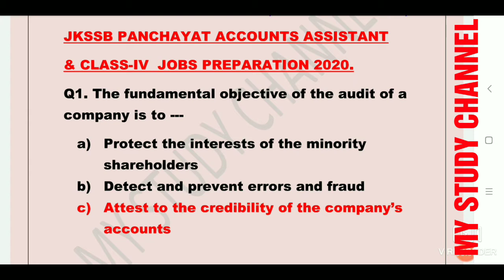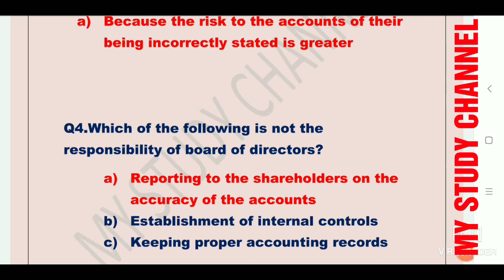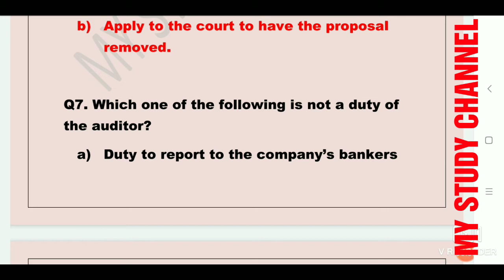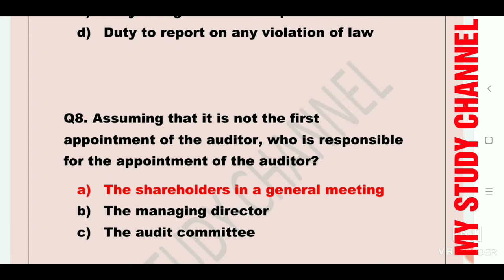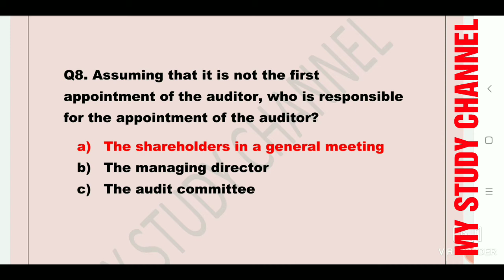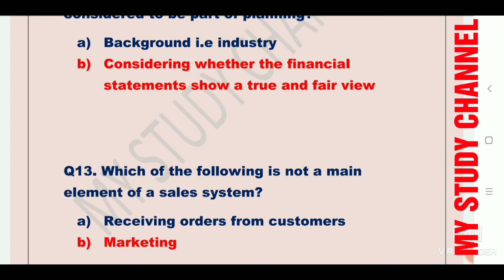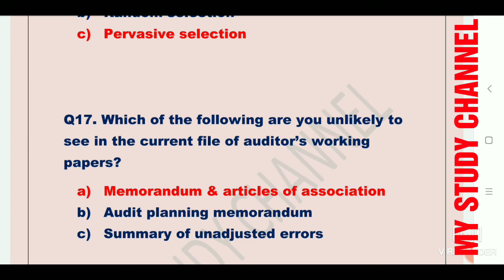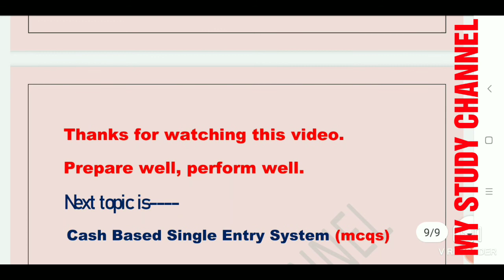Social Audit Mcqs.for JKSSB Panchayat accounts assistant jobs preparation.